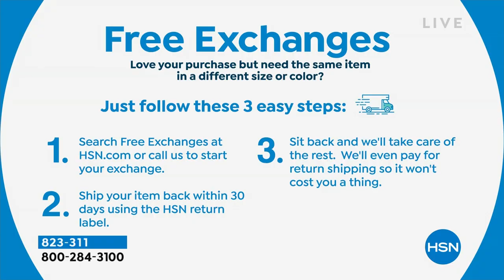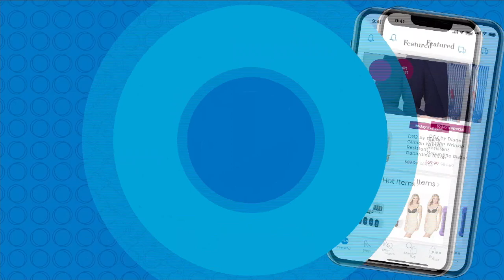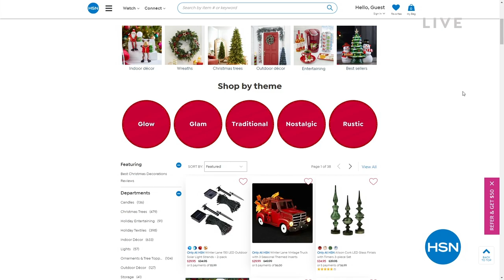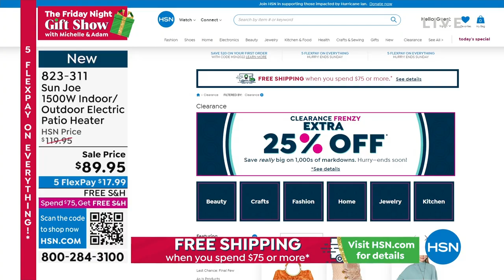HSN | The Friday Night Gift Show with Michelle & Adam 09.30.2022 - 10 PM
Gift your best this holiday season with festive finds courtesy of merry HSN hosts, Michelle & Adam.